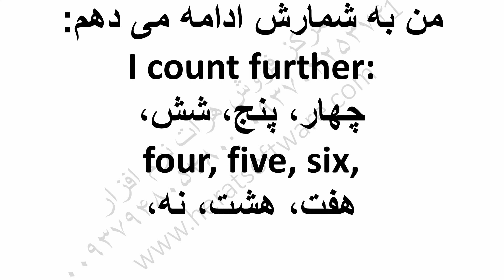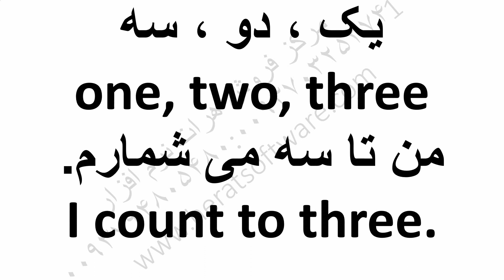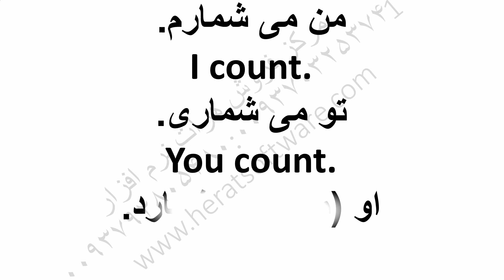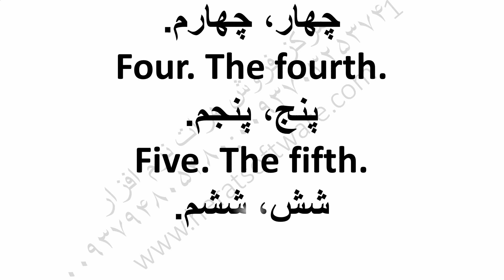بهترین روش یادگیری زبان انگلیسی آمریکایی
بهترین روش یادگیری زبان انگلیسی آمریکایی درس 7